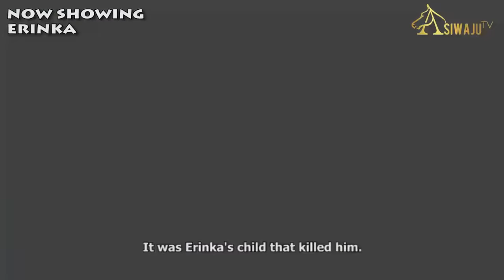ERINKA - Latest Yoruba Movie 2022 Drama Starring Taofeek Digboluja, Adunni Eje, Aderounmu Kazeem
AsiwajuTv is a Yoruba Indigenous Channel that will entertain you with rich and entertaining Yoruba Movie Blockbusters | Musical Videos | Doumentary | Comic Relief & lots more.